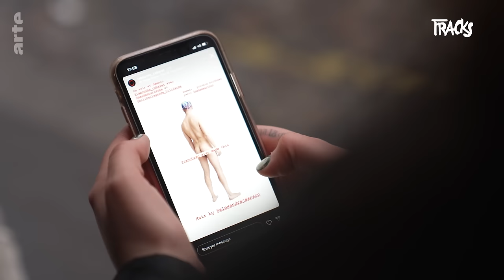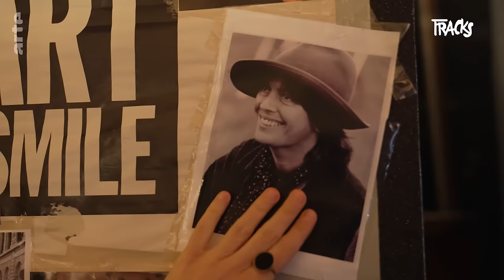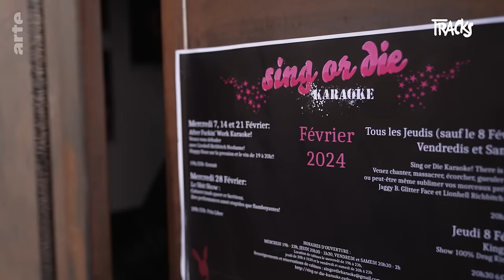La nouvelle scène cabaret underground, entre punk et paillettes | Tracks | ARTE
Avec le succès grandissant du drag, le grand public renoue avec les performances artistiques extravagantes mêlant chant, théâtre et lutte sociale glamour. En parallèle, une nouvelle scène cabaret underground renoue avec l’esprit punk d’antan, auquel elle ajoute une sacrée dose d’expérimentation. À La Bouche, cabaret queer qui dénonce le racisme et les violences policières, comme au Shit Show, où l’absurde et le trash sont poussés à l’extrême, on s’éloigne des clichés de Pigalle pour revenir à la critique de l’ordre établi et remettre des paillettes dans le politique. Tracks s’installe au premier rang de ces laboratoires des luttes joyeuses queer et anti-système.

00:00 - Introduction
00:57 - À la Bouche, les luttes sociales sont aussi joyeuses
08:59 - Au Shit Show de Marseille, tout est permis
15:00 - Renouer avec l’esprit punk du cabaret en l’actualisant